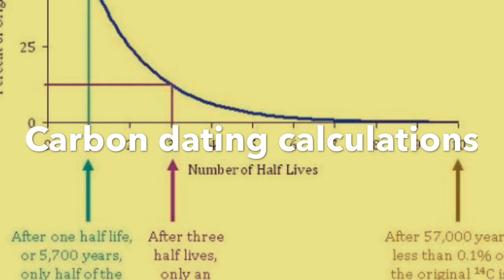Carbon dating calculations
Carbon dating .